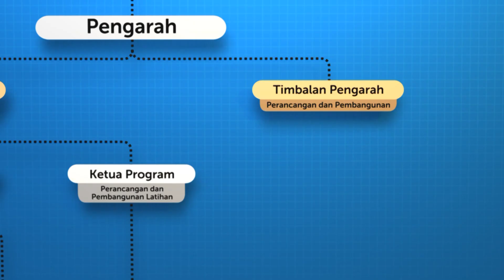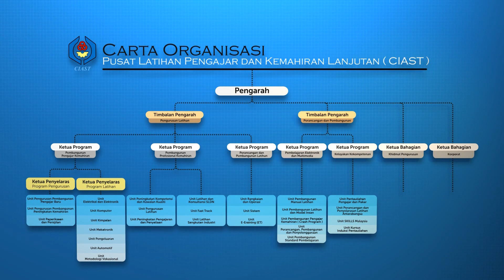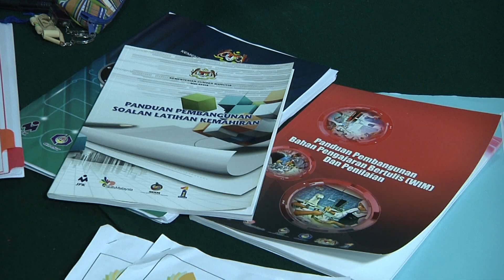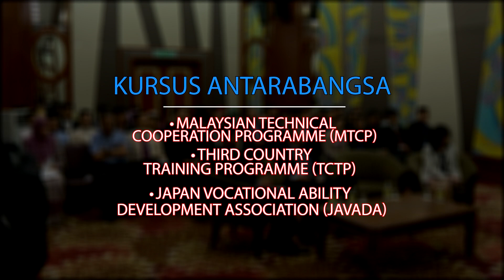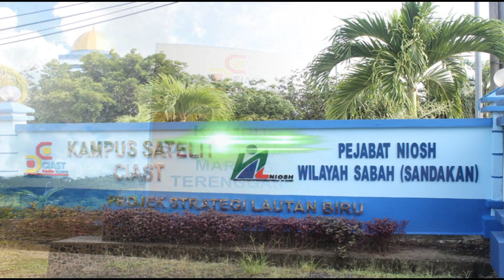VIDEO KORPORAT CIAST